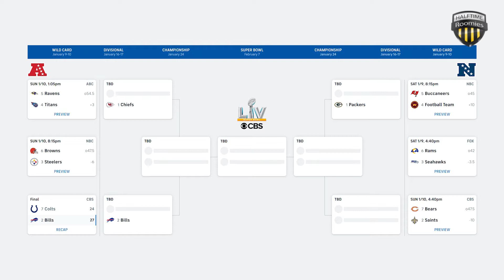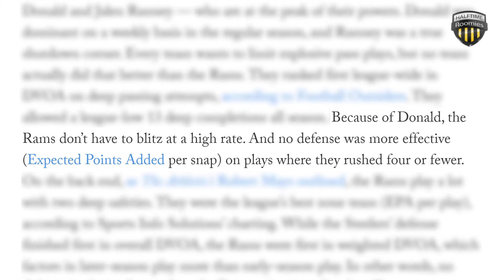NFL Playoff Predictions and the Green Bay Packers | Halftime Roomies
The NFL Playoffs have begun and we're making predictions for the playoffs and the NFL honors.